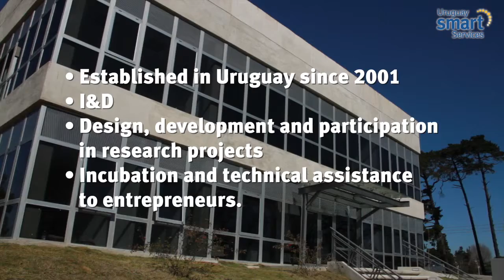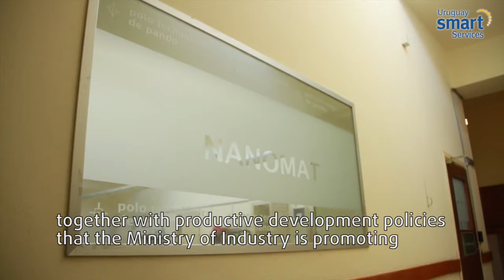Polo Tecnológico | Success stories in Uruguay